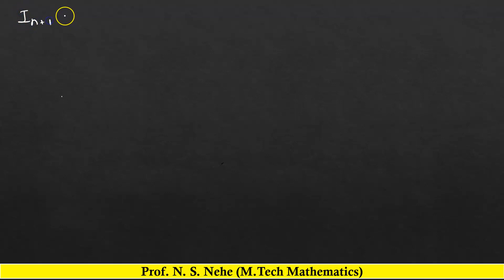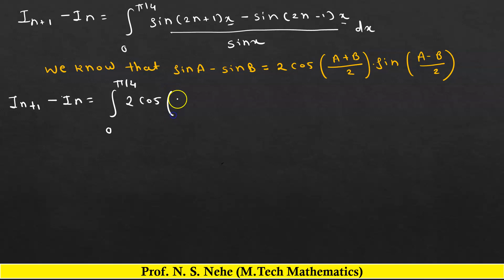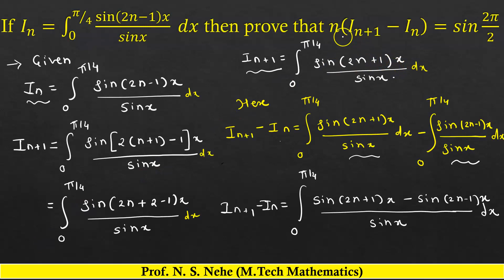Reduction formula In = integration of 0 to pi/4 sin(2n-1)x/sinx then n(In+1 -In)=sin 2pi/2.